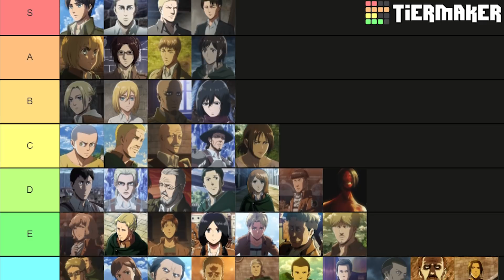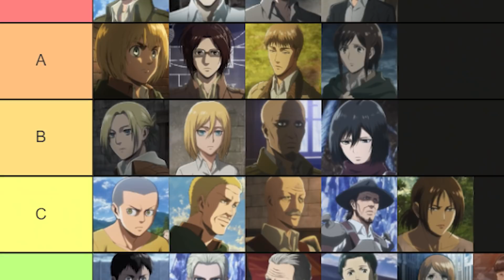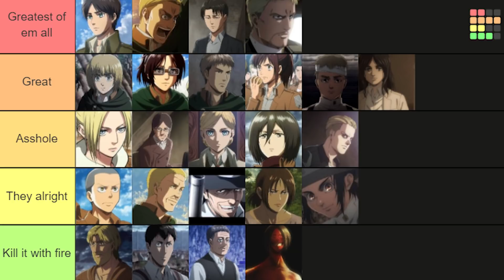I MIGLIORI PERSONAGGI di ATTACK ON TITAN 4! Tier List e Classifica di Popolarità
Vediamo i personaggi più popolari dell'ultima stagione di AttackonTitan e i miei preferiti!